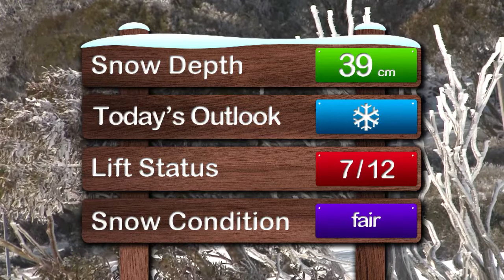Hotham Snow Report 12/09/2013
We received a nice dusting of fresh snow across the resort yesterday and about 2cm was left on the ground. A layer of icing sugar is always lovely to make everything look Wintery again and these colder temperatures are definitely a plus for Spring skiing at Hotham.